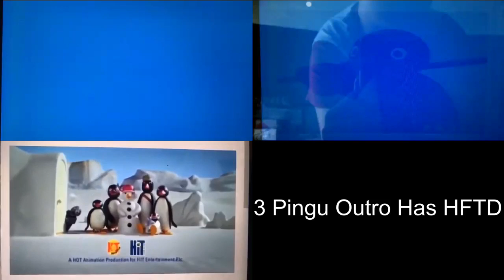3 Pingu Outro Has HFTD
1.Pingu Outro (1986) Has HFTD
2.Pingu Outro (1995) Has HFTD
3.Pingu Outro (2003) Has HFTD